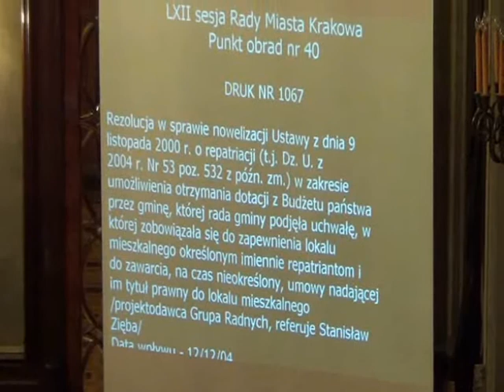RMK_05-12-2012_33 Rezolucja ws nowelizacji Ustawy z dnia 9 listopada 2000 r. o repatriacji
Rezolucja w sprawie nowelizacji Ustawy z dnia 9 listopada 2000 r. o repatriacji (t.j. Dz. U. z 2004 r. Nr 53 poz. 532 z późn. zm.) w zakresie umożliwienia otrzymania dotacji z Budżetu państwa przez gminę, której rada gminy podjęła uchwałę, w której zobowiązała się do zapewnienia lokalu mieszkalnego określonym imiennie repatriantom i do zawarcia, na czas nieokreślony, umowy nadającej im tytuł prawny do lokalu mieszkalnego